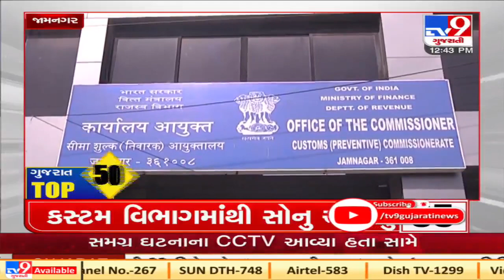Top News Stories From Gujarat: 19/12/2020 | TV9News